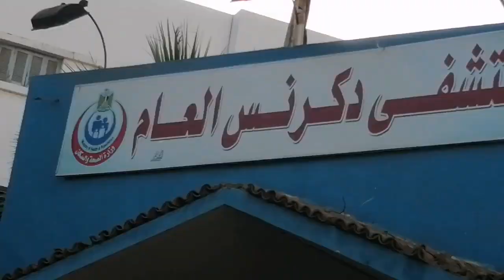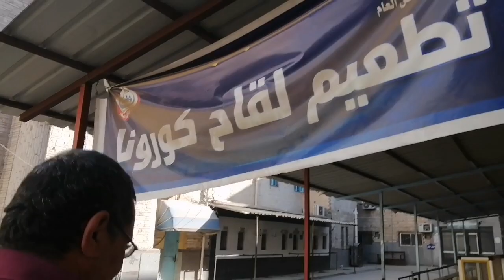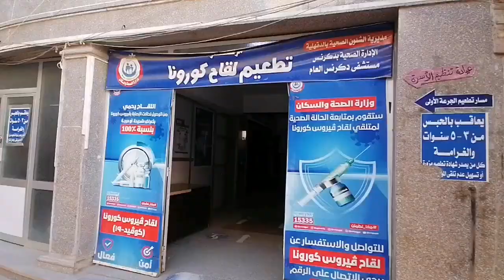الحمدلله على كل حال دعواتكو لماما فضلا🙂🤲❤